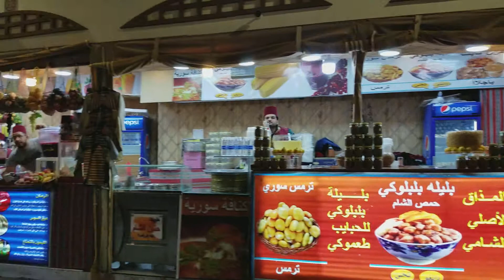Syrian tea at Global Village